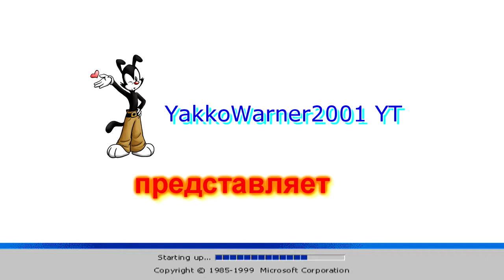История заставок "Панорама"/"Новости 31 канала" (2000 - н.в.)